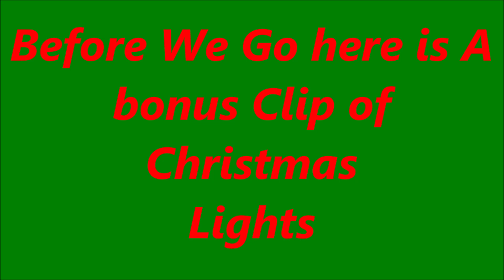Adam's Awesome Project's Going to MJR 16 To See Frozen 2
Yesterday I Went to Mjr to see frozen 2 and I saw it and I love the music it was awesome plus I say lights and they matched the music playing,